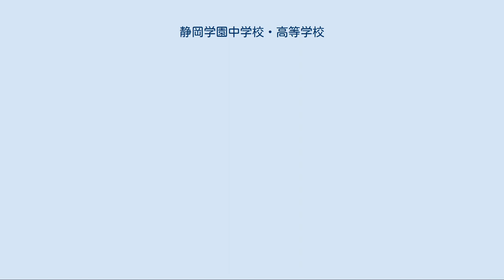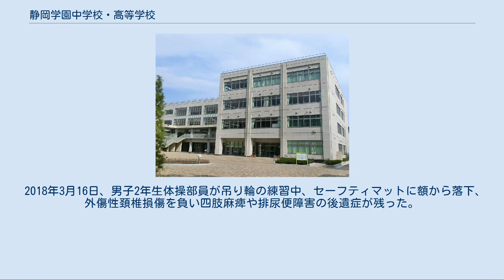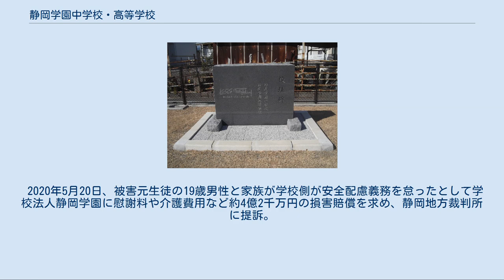静岡学園中学校・高等学校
静岡学園中学校・高等学校（しずおかがくえんちゅうがっこう・こうとうがっこう）は、静岡市葵区東鷹匠町にある私立中学校・高等学校。
略称は、「静学」（しずがく）。
静岡市内では、「学園」でも通じる。
 偏差値は静岡県内の私立高校ではトップクラスである。
春夏冬の長期休みには、特別授業を行っている。
 以前は、静岡市駿河区聖一色に所在していたが、隣接する静岡県草薙総合運動場の改修計画に伴い旧静岡県立静岡工業高等学校跡地に移転。
 2009年4月7日、移転概要・建設計画が住民説明会で公表され、その後、県議会を経て2011年4月に移転することが正式決定した。
 なお、移転に伴い、新カリキュラムを採用した全国初の教養科学科を設置することが発表された。
 校訓 孝友三心 孝友精神の表現 スクールカラー ※緑と黄色を静学カラーと呼称することも多々ある。
 制服 ※そのほか、男女共用のベストなどがある。
 駿河区聖一色にあった頃の校舎（2009年） 駿河区聖一色にある校址碑（2016年2月） 運動部 文化部 サッカー部は、個人技をベースとしたショートパスをつなぐスタイルが伝統となっている。
全国初登場となった1976年の第55回全国高等学校サッカー選手権大会ではその独特なスタイルが注目を集め、初出場ながら準優勝。
プロの監督として、井田勝通が1972年から2008年まで指導していた。
練習グラウンドは駿河区谷田にある静岡学園谷田グランド。
 1995年の第74回大会では全国制覇（鹿児島実業高等学校との両校優勝）を達成した。
 2003年には全日本ユース選手権準優勝。
 また、2002年には中学にもサッカー部が作られ、U-14東海大会優勝、U-14全国大会3位などの成績をおさめている。
2008年にはJFAプレミアカップで優勝し、イングランドで行われたマンチェスター・ユナイテッド・プレミアカップに出場した。
2009年には全国中学校サッカー大会で優勝した。
 これまで長い間、高校総体（インターハイ）への出場は叶わなかったが2010年沖縄大会に総体初出場。
 翌2011年大会も連続で出場を決め、決勝まで進出し準優勝を成し遂げた。
 2020年、令和最初の第98回全国高等学校サッカー選手権大会にて青森県代表の青森山田高等学校を相手に前半2点の先制を許すも前半アディショナルタイムに1点、後半に2点を取り返し逆転し、3-2で24年ぶりに静岡県勢として全国制覇を果たした。
 この優勝は、第74回大会での鹿児島実業高等学校との両校優勝より2度目で、静岡学園としては初の単独優勝であった。
 2018年3月16日、男子2年生体操部員が吊り輪の練習中、セーフティマットに額から落下、外傷性頚椎損傷を負い四肢麻痺や排尿便障害の後遺症が残った。
 2020年5月20日、被害元生徒の19歳男性と家族が学校側が安全配慮義務を怠ったとして学校法人静岡学園に慰謝料や介護費用など約4億2千万円の損害賠償を求め、静岡地方裁判所に提訴。